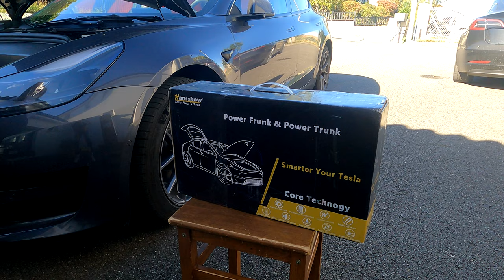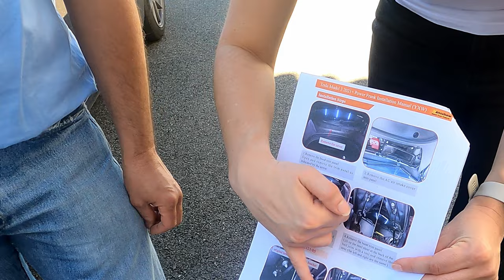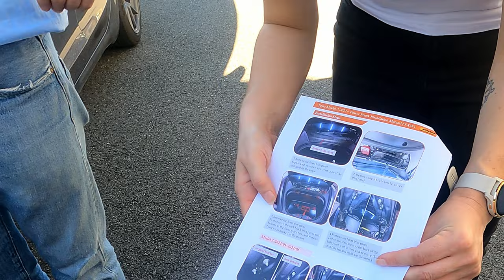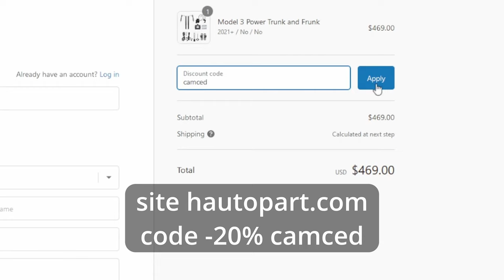Hansshow Power Frunk électrique Tesla Model 3 - Tuto le plus pété de YouTube - Installation + avis !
Grace à la team Tesla Owners Club Occitanie encore une belle vidéo de montage pour Tesla Model 3 !
On monte et on teste le système de Frunk électrique de chez Hansshow

00:00 : Présentation
01:53 : Unboxing Power Frunk Hansshow
03:06 : Montage
13:31 : Et... ça marche pas !!
14:11 : Astuces réglages
15:35 : Notre avis et conclusion